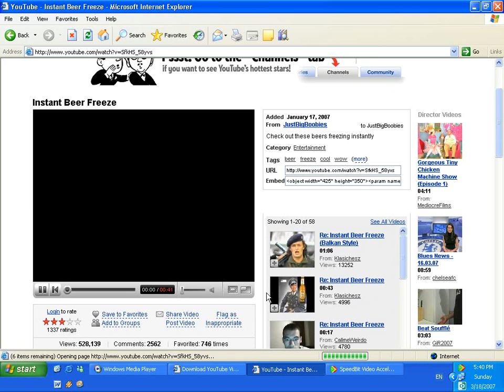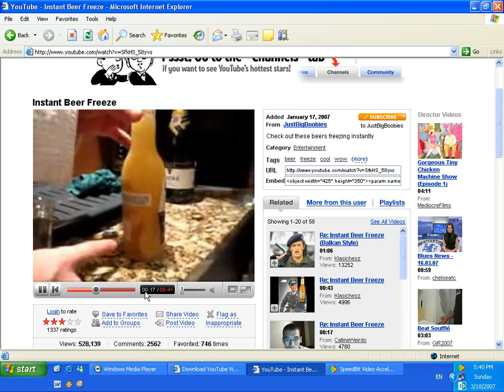SpeedBit Video Accelerator for YouTube.com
Unbelievable, a program that actually accelerate videos from YouTube.com